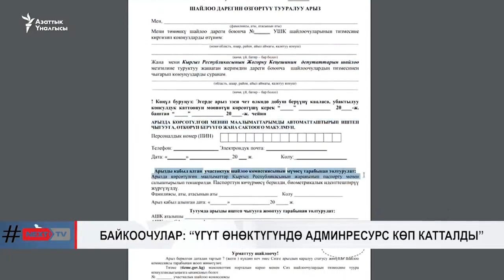Байкоочулар: "Үгүт өнөктүгүндө админресурс көп катталды"